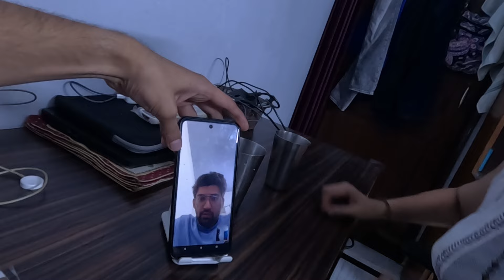Dinner karte time achanak ye surprise mila!! Thank You All🥰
Kal Cake khaaenge!!